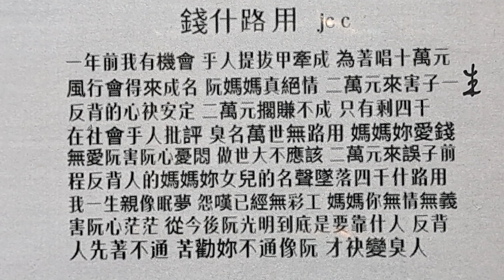錢什路用 陳錦嫦